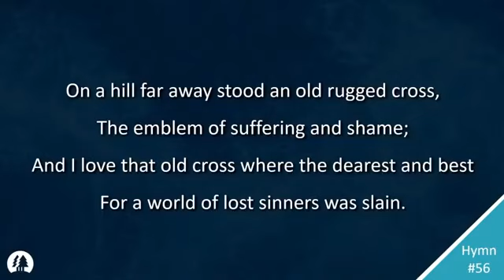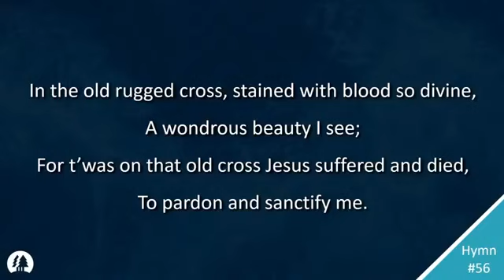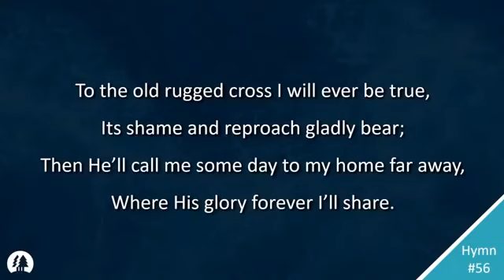EHBC Hymnals The Old Rugged Cross